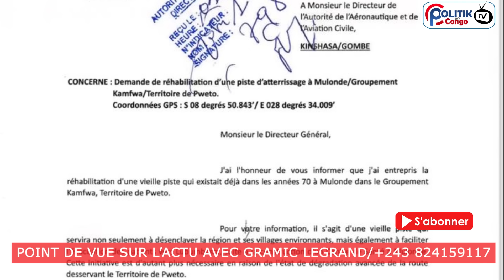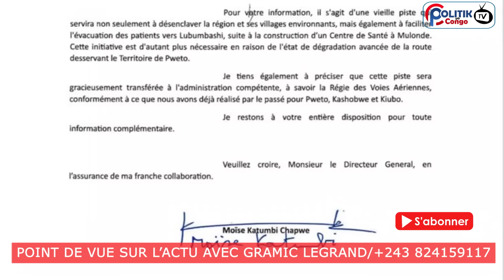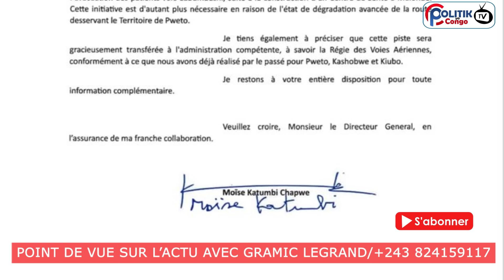URGENT! KATUMBI EN DANGER?🤦🏿‍♂️ UN COMPLOT, DOSSIER AEDROME MULONDE A PWETO. REGIME TSHISEKEDI 😭MAWA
L'ACTUALITÉ EN RDC EST DOMINÉE PAR L'ALERTE ROUGE,  LANCÉE PAR LES PROCHES DE MOÏSE KATUMBI, REVELANT UN COMPLOT EN GESTATION CONTRE KATUMBI, PRÉTEXTANT UN DOSSIER DOSSIER SUR L'AÉRODROME DE MULONDE  A PWETO.

POUR PLUSIEURS OBSERVATEURS, LE POUVOIR TSHISEKEDI PERD SON TEMPS, UNE DÉCEPTION TOTALE